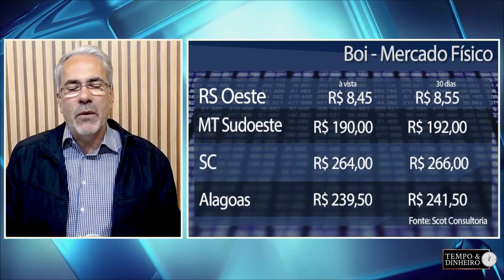Boi gordo segue patinando e de lado. Veja também o comentário de Hyberville Neto